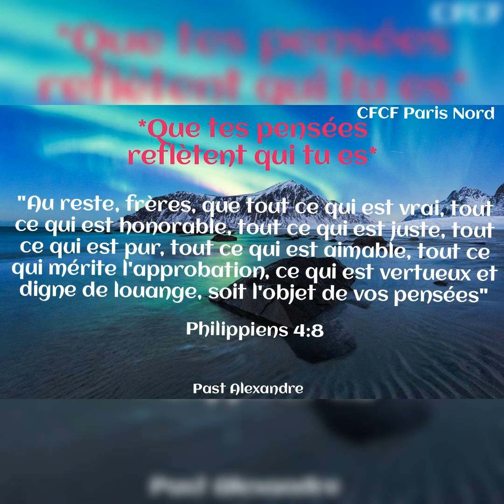Que tes pensées reflètent qui tu es_Message du jour, jeudi 04/11/2021_Pasteur Alexandre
*Que tes pensées reflètent qui tu es*

"Au reste, frères, que tout ce qui est vrai, tout ce qui est honorable, tout ce qui est juste, tout ce qui est pur, tout ce qui est aimable, tout ce qui mérite l'approbation, ce qui est vertueux et digne de louange, soit l'objet de vos pensées"
( *Philippiens 4:8*).

Veille sur tes pensées et ne laisse pas l'ennemi te convaincre de laisser des pensées qui ne glorifient pas Christ dominer sur toi.
Le Saint Esprit est ton aide au quotidien. Fais-lui confiance.
Demeure béni(e) au nom de Jésus-Christ.

Pasteur Alexandre